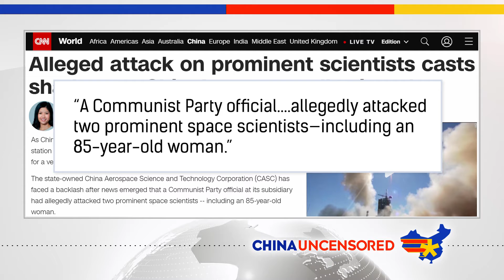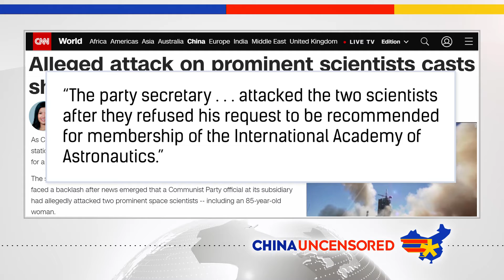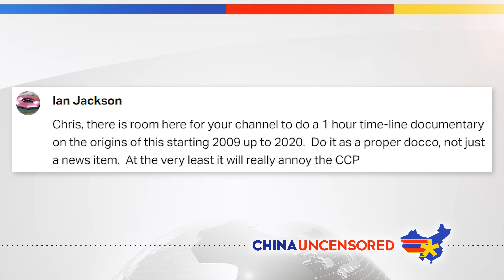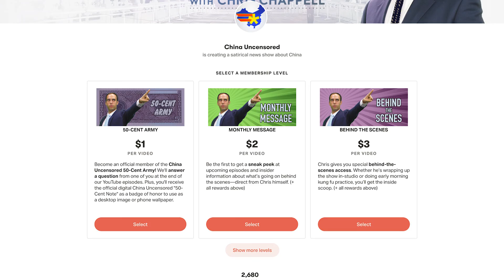पहला चाइना स्पेस वॉक एक डार्क सीक्रेट छुपाता है | First China Space Walk Hides a DARK SECRET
यदि आप रात के आकाश की ओर देखते हैं, तो आप पृथ्वी के चारों ओर एक स्वर्गीय महल तैरते हुए देख सकते हैं। ऐसा इसलिए है क्योंकि चीन ने अपने अंतरिक्ष स्टेशन का नाम "तियांगोंग" रखा है, जिसका अर्थ चीनी में "हेवनली पैलेस" है। चीन ने अपना पहला स्पेसवॉक तियांगोंग अंतरिक्ष स्टेशन के आसपास मनाया, लेकिन वह अंतरिक्ष में इससे कहीं अधिक करने की उम्मीद कर रहा है। चीन के अंतरिक्ष कार्यक्रम के अंधेरे पक्ष का पता लगाने के लिए यह एपिसोड देखें और अमेरिका और उसके सहयोगी इस बात से इतने चिंतित क्यों हैं कि चीन वहां क्या कर रहा है।

© सर्वाधिकार सुरक्षित